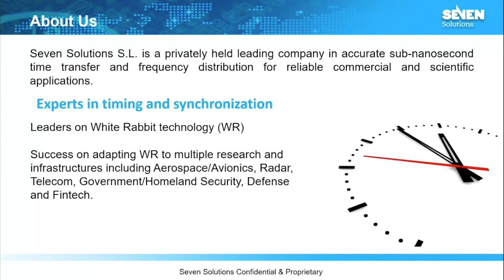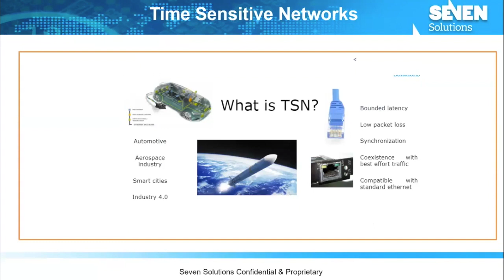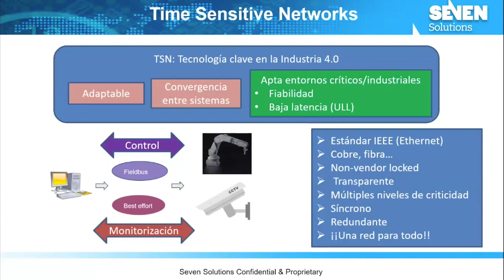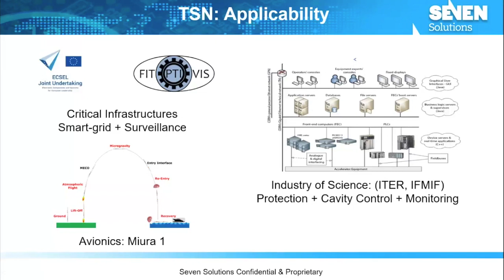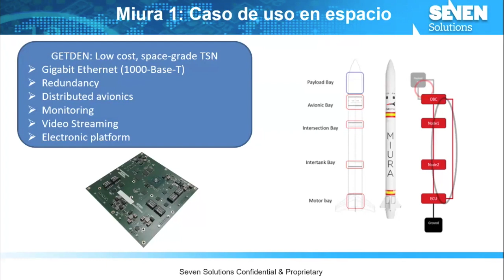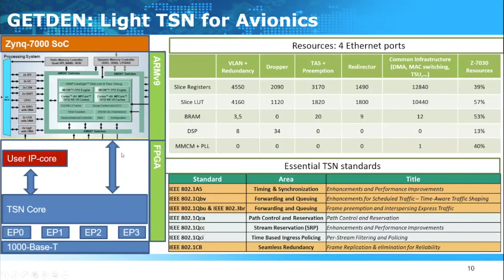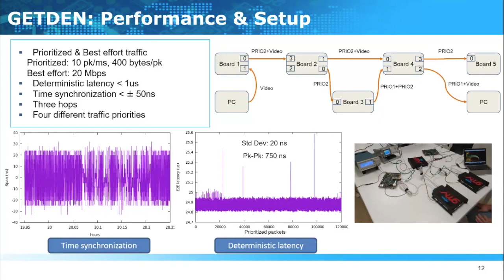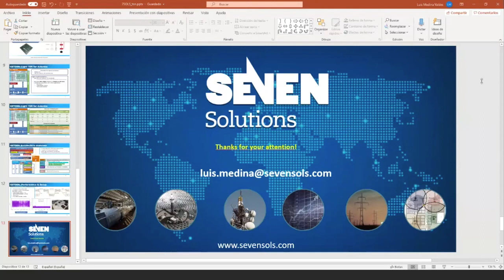secpho webinar: Mantenimiento industrial | Seven Solutions por Luis Medina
Múltiples son las posibilidades que ofrecen las nuevas tecnologías en el campo del mantenimiento industrial: Sensores que monitorizan cada máquina, sistemas software de datos que analizan información en tiempo real sobre el comportamiento o degradación de los fluidos; conectividad entre técnicos y máquinas, el uso del aprendizaje automático basado en la AI ...
Descubre las aplicaciones que las nuevas tecnologías pueden ofrecer en el mantenimiento industrial.